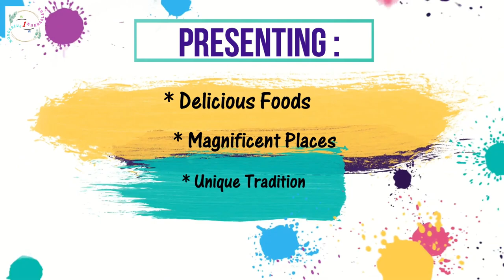Cultural Parade in Tanjung Pinang - Celebrating the 77th anniversary of the Republic of Indonesia